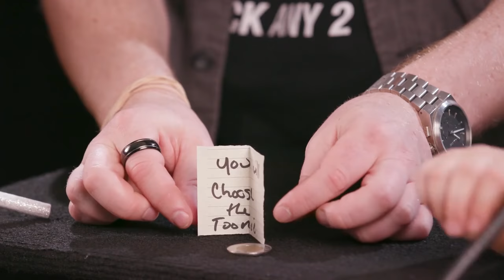Easy coin magic trick for kids | Magic Tricks for Kids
Do you believe in magic? Of course you do! And now you're going to master a little magic of your own. Magician Chris Westfall shows your kid how to perform a fun coin trick.